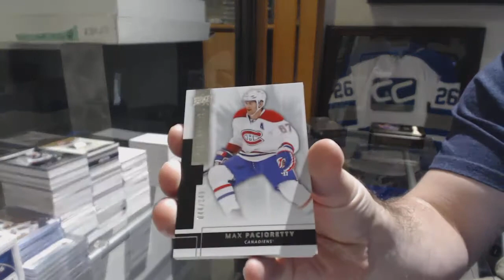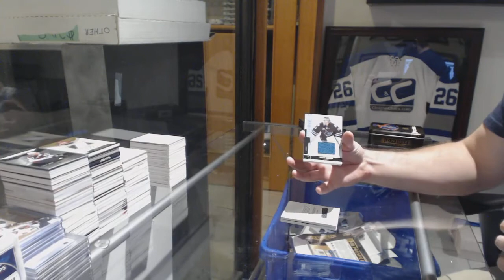Puckfan888's 14-15 Upper Deck Premier Hockey Free Box Break